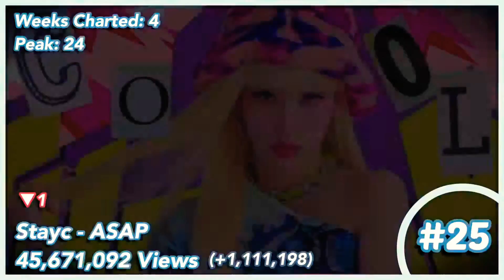Top 50 Most Viewed Kpop MVs of 2021 | September ~ Week 2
These are the most viewed Kpop MVs of 2021, currently! Data was collected on September 12 1:00 PM PST and will most likely all be different by the time you view this.
Just a reminder that I edited this all on my iPhone/iPad, so nothing too professional.

NEW ENTRY:
LISA - LALISA

OUT:
2PM - MAKE IT

APPS I use to edit:

[Mobile] ~Vllo
[Mobile] ~Picsart
[iPad] ~Procreate